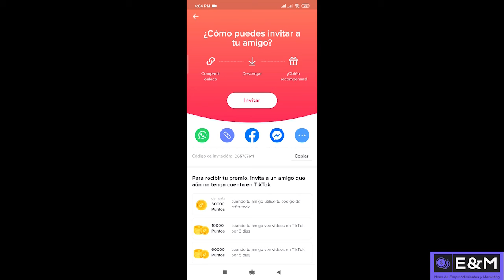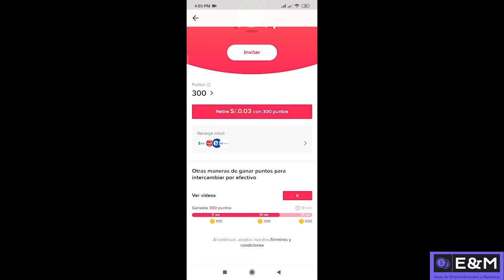¿Cómo Monetizar y Ganar Dinero en TIKTOK? Recomendar TIKTOK para Ganar Dinero Usa tu Codigo TikTOk